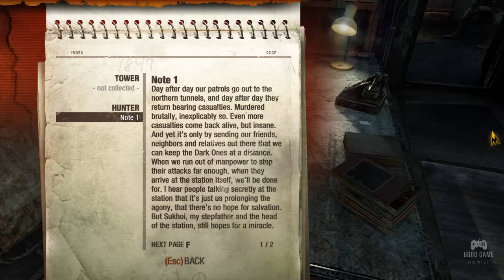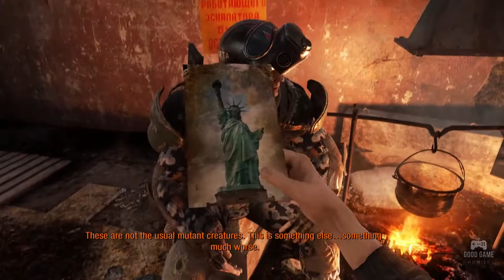(Road TO Metro Exodus) Metro 2033 Redux CHAPTER -1 "Let The Journey Begin" Walkthrough No Commentary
RECENT REVIEWS:
Very Positive (1,459)
ALL REVIEWS:
Very Positive (37,160)
RELEASE DATE:
28 Aug, 2014
DEVELOPER:
4A Games
PUBLISHER:
Deep Silver